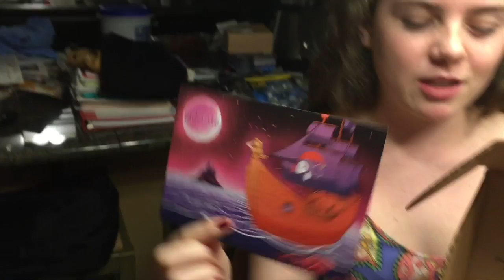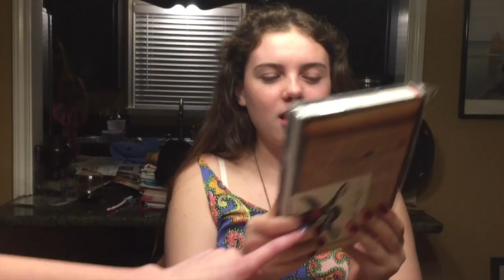Hap Birt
it's paytons birthday!! and mine!!!